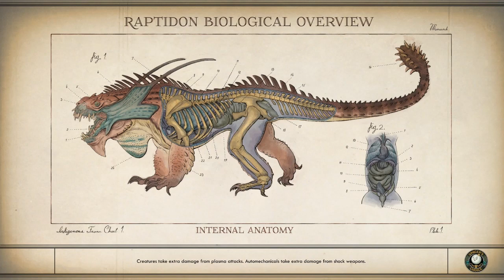Preparing for War | The Outer Worlds #53 | Peachy Peeps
War solves everything! War also never changes. ( ͡° ͜ʖ ͡°)